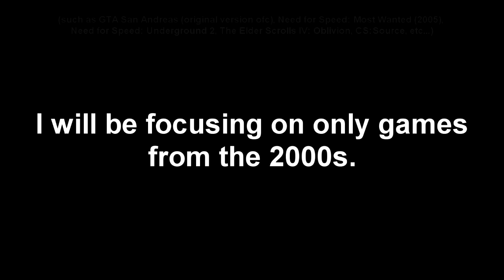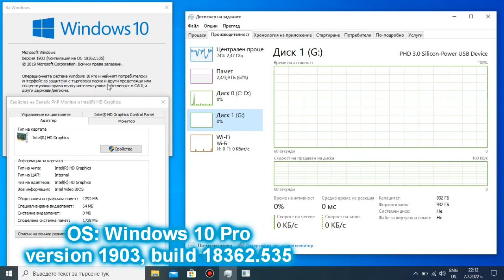Intel Celeron N2840 Halloween Special Part 2 - Killin' some zombies in Left 4 Dead 2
In part 1 of my Halloween Special, I gave GTA V a second chance with this Celeron. Now that I finally came to the conclusion that the best PC port ever runs super duper extremely well on the N2840 as expected, I thought I'd kill some zombies in Left 4 Dead 2 for part 2 of the Special.

Timestamps:
00:00 - Intro
00:12 - Important announcement
00:54 - Specs + Intro (again)
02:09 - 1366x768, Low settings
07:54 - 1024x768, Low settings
12:30 - 800x600, Low settings
17:05 - 640x480, Low settings
21:23 - Outro

My N2840 laptop: Lenovo IdeaPad 100-15IBY 80MJ:
4 GB Single-Channel DDR3 1333 MHz RAM;
500 GB 5400 RPM Seagate SATA HDD (boot drive). The game is stored on an external HDD;